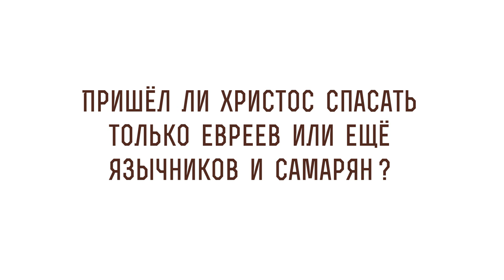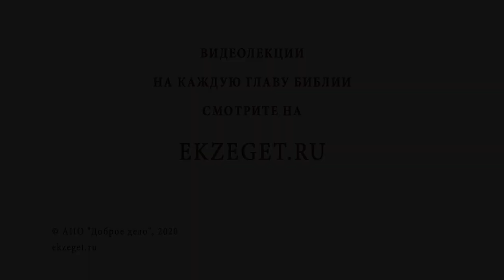Пришел ли Христос спасать только евреев или еще язычников и самарян (Мф. 10:5-6)? Прот.Олег Стеняев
В сегодняшнем видео с протоиереем Олегом Стеняевым разбираем очередное трудное место Священного Писания и отвечаем на вопрос: "Пришел ли Христос спасать только евреев или еще язычников и самарян?".

🔸Комментарии Блаженного Иеронима.
🔸Призыв всех народов служить единому Богу после Воскресения Христова.
🔸Образ еретиков.
🔸Свет народов.
🔸Распространение Благой Вести по всему миру.